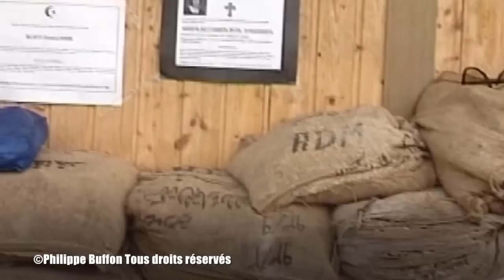Bosnie vingt ans après que sont ils devenus ?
Achetez le DVD de Philippe Buffon "Guerre en Bosnie"

Que sont ils devenus ces combattants de tous bords qui finalement ce sont retrouvés ensemble vingt ans après pour manifester contre les politiques corrompus qui gouverne l'entité de Bosnie
Je les ai tous revus , ils m'ont tous dit "Nous nous sommes battus pour rien , nous nous sommes fait entrainer dans la spirale de la violence , nous avons tous perdu.